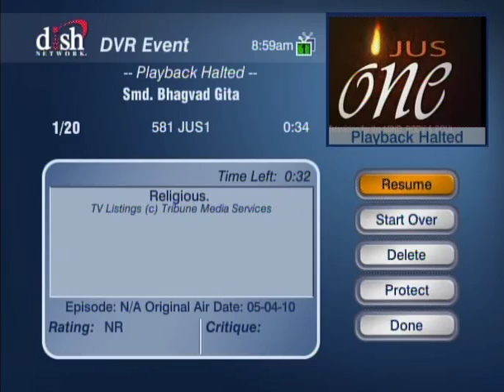HH Sankhya Swami Maharaja 21F Gita lecture in America.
Try to smile always, may god will help you. jai gopal.